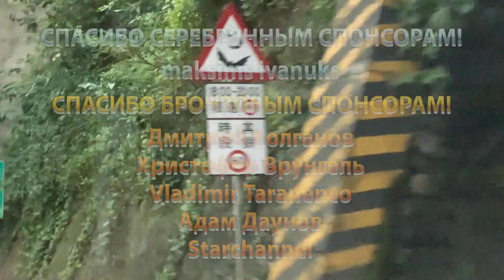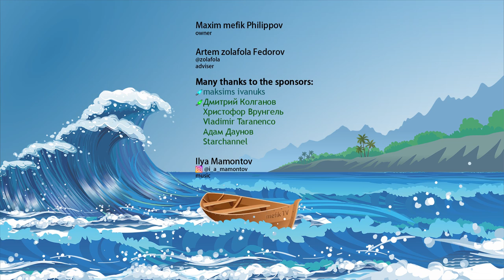Этот ПАРОВОЗ смотал 200 метров шнура! ТРОФЕЙ с берега моря. Морская рыбалка. Сёрфтроллинг.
Два года пришлось ждать нормальной рыбалки с берега. В прошлом году рыбы не было от слова совсем, брали очень мало и крайне редко. Вв этом сумасшедшем году сезон начался позже обычного, но зато как! Рыба есть! Морская рыбалка с берега. Сёрфтроллинг.

🐟Пойманные рыбы:
 Euthynnus affinis, Mackerel tuna, Малый восточный тунец, 煙仔
 Coryphaena hippurus, Common dolphinfish, Большая корифена, 鬼頭刀

🎣Снасти:
 Сёрф - SPORTEX NEPTOON SURF JO4519 4,5m 100-200g
 Катушка - Shimano 10 Activecast 1050p

🎥Снято при помощи:
Водонепроницаемый чехол для SD карт - [Aliexpress | Amazon | eBay

🤝Спасибо:
 🥈 maksims ivanuks
 🥉 Дмитрий Колганов
 🥉 Христофор Врунгель
 🥉 Vladimir Taranenco
 🥉 Адам Даунов
 🥉 Starchannel